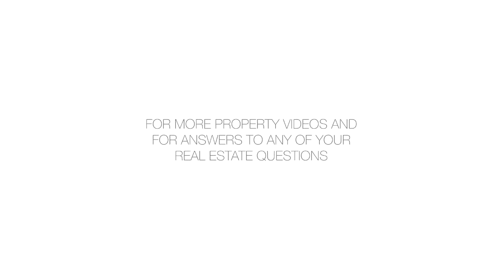240 Riverside Boulevard, 12E - Laura Matiz - 11/05/17 - 2955136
240 Riverside Boulevard, 12E

This three-bedroom, three-bath luxury condominium at The Heritage (240 Riverside Blvd) is nothing short of sublime. Sophistication and elegance are evident throughout the 2400+ square foot (including exterior) apartment, with cinematic views of the Hudson River, topped only by dreamy sunsets from the setback terrace.A marble-tiled entry foyer opens to the window-lined, large living room that combines with the dining space and terrace to provide a seamless and fabulous space for entertaining. The windowed kitchen is a chefs dream with top-of-the-line stainless-steel appliances, granite floors and countertops, imported-wood cabinetry, and a healthy-water filtration system. The installed smart-home technology provides individual room-controlled efficient heating and cooling; automated shades, curtains, lighting; and Crestron-controlled sound systems  even in the shower. Soundproof windows and in-wall and in-ceiling acoustic panels provide quiet privacy throughout.All three-bedrooms are privately positioned off the entry foyer. The south-facing master bedroom has an en suite marble bath with Kohler fixtures, a stall shower, Jacuzzi tub, and double vanities. The second bedroom also features en suite marble bathroom with access to the terrace. The sunny third bedroom has easy access to the hallway bathroom. The apartment features herringbone oak flooring, large custom-fitted closet space including several walk-ins, and a washer and dryer.The Heritage at 240 Riverside Boulevard on the corner of West 72nd Street offers luxurious amenities expected of the top Manhattan condominiums, including a 24-hour doorman and concierge; fitness center, indoor swimming pool, children's pool, library, party room, media room, children's playroom, lush landscaped garden, laundry room and bicycle room. Private storage is available for purchase. A garage with Valet parking  is located within the building with access via the building's elevators. There are 10 elevators that provide speedy service to residents. Surrounded by Riverside Park, residents have easy access to waterfront bike paths, sports fields, skate parks and a recreation pier. Central Park, Lincoln Center and Time Warner Center are also a short walk away in this Upper West Side neighborhood known for its shopping and restaurants. All modes of transportation are conveniently located.